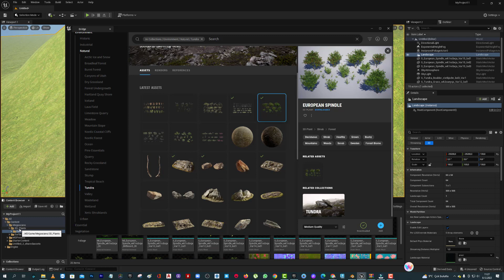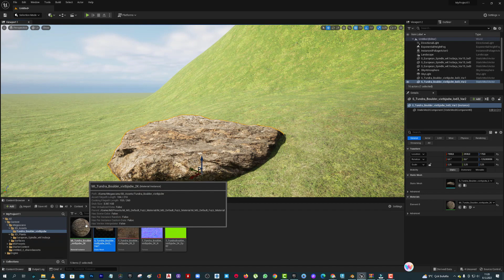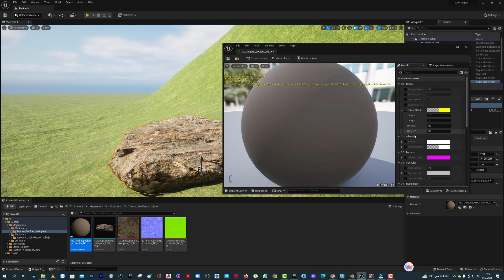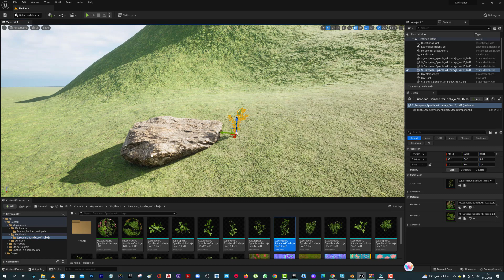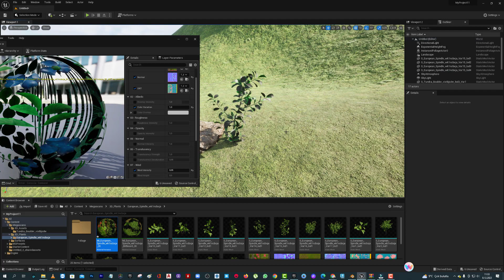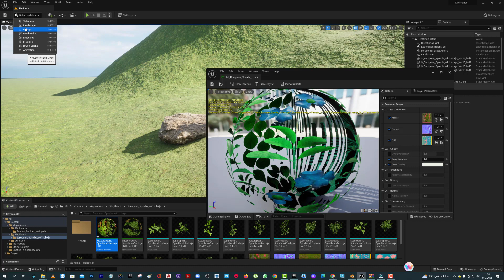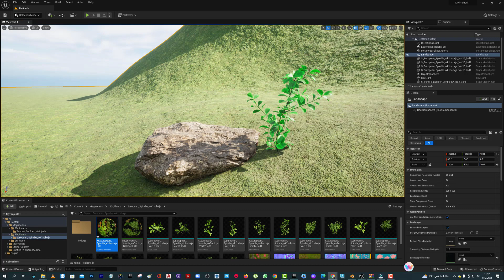Unreal Engine 5.1 Bitki ve 3D Model Kullanımı 17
Unreal Engine 5.1 Birki ve 3D Model Kullanımı